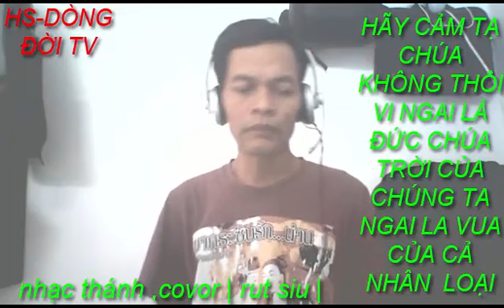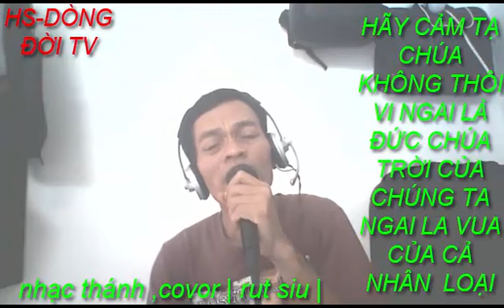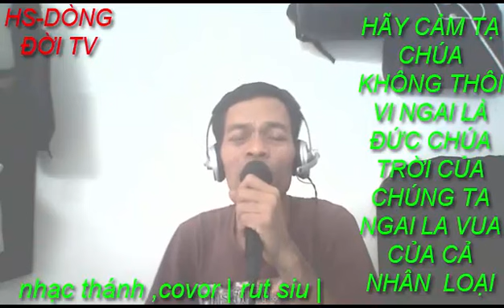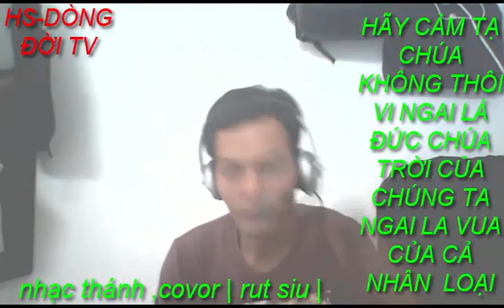@LK,NHẠC THÁNH COVOR HUNG SIU | RUT SIU